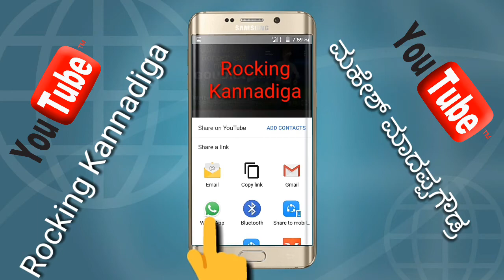ಅತ್ತಿ ಮನಿಯ ಒಳಗ ಕುಂತ Sad new filling 2019 stutas in kannada janapada